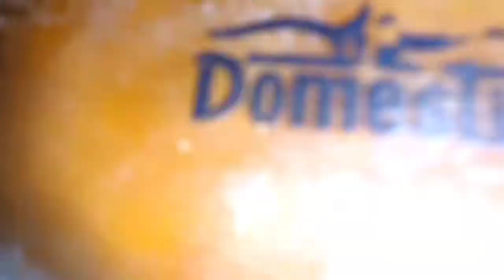butt ka salan | new video | cooking with sana javaid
butterfly
butterfly pads
butter
butterfly drawing
button
butt karahi lahore
butter lyrics
butt meaning in urdu
butt sweets and bakers
butt karahi islamabad
butt karahi menu
butt karahi near me
butt karahi bahria town
butt meaning
butt acne
butt acne treatment
butt acne cream
butt augmentation
butt acne clearing lotion
butt acne scars
butt acne products
butt acne home remedies
a butterfly
a button in car
a butt weld is specified by
a butterful getaway with bts
a button
a butterfly is a blank insect
a butterfly starts life a caterpillar
a butterfly is a blank animal
butt bakers
butt biryani
butt bridge
butt bridge exercise
butt bridge exercise benefits
butt bone pain
b button
b butterfly
b button emoji
b button xbox
b butter
b button not working switch
b butterfly logo
b button meme
butt chowk
butt cheek meaning
butt cramps
butt crack rash
butt call meaning
butt clearance
butt cream for women
c button
c butt ltd
c buttons n64
c butter
c button on switch
c button not working keyboard
c button on calculator
c butterfly
butt dial meaning
butt dial meme
butt discoloration
butt drugs
butt drugs commercial
butt dips
butt dr
butt doors
d button
d butter
d butterfly
d button not working
d button ps4
d button not working on laptop
d butterworth plumbing and heating
d button emoji
butt exercises
butt exercises for women
butt enlargement oil
butt exercise for men
butt enhancing cream
butt enlargement pills
butt enlargement injection
butt enlargement surgery
e button
e button on calculator
e button on ti 84
e button on nintendo switch
e butterfly
e button not working keyboard
e butter
e button auto clicker
butt furniture
butt foods
butt fusion machine
butt filler
butt flap long johns
butt fumble
butt firming cream
butt fungus
f buttons not working
f button
f buttons on keyboard
f buttons on laptop
f button functions
f button for full screen
f buttons not working on laptop
f buttons on macbook pro
butt g shawarma
butt glue meaning
butt growing exercises
butt growth cream
butt gym workout
butt gun
g button
g butter
g button surgery
g butter to cups
g butter to tbsp
g butter lawsuit
g button on dell g15
g butter to ml
butt hospital gujrat
butt hinges
butt hurt meaning
butt heads meaning
butt hurts
butt hurts when sitting
butt hurt report
butt ham
h butterfield ltd
h button
h butterfly
h button not working on laptop
h butting gmbh
h button on couch
h butterfield luton
h butterfly logo
butt in meaning
butt injections
butt implant
butt increasing exercise
butt injection site
butt implant cost
butt implants vs bbl
butt injections cost
i button
i button on youtube
i button on apple watch
i button icon
i butteri
i butterfly
i button mercedes
i butter my bread with butter
butt joint
butt joint in dentistry
butt joint welding
butt jokes
butt joint definition
butt joint margin
butt joint wood
butt joint drywall
j buttler
j butterfly
jbutton
j button construction
jbutton in java
j butterfly tattoo
j butterfield
j butterfly is in the treetop
butt karahi rawalpindi
butt karahi faisal town
butt karahi lahore menu
k butterfly
k button
k butter
k button on youtube
k butterfly tattoo
k butterfly logo
k butte ii cwr
k button on calculator
butt lodges
butt lift exercise
butt lift underwear
butt lifting leggings
butt lifting jeans
butt lift cost
butt lifting shapewear
butt lifter shorts
l button on ps4
l button on xbox
l button
l button on switch
l button on switch not working
l button on ps5 controller
l buttress plate
l button ps5
butt meaning in hindi
butt muscle pain
butt muscle name
butt meaning in tamil
butt meaning in bengali
butt mullins
m butterfly
m butterfly film
m butterfly summary
m butterfly full movie
m butterfly pdf
m butterfly sparknotes
m butterfly opera
m button
butt name
butt napkins
butt nuggets
butt nerve pain
butt numbness
butt napkins poster
butt nicknames
but n ben
n button
n butterfly
n button on acer nitro
n button not working on laptop
n button emoji
n button on ultrex
n button on jeep grand cherokee
n button pro
butt of jokes
butt off meaning
butt out meaning
butt of the joke synonym
butt of gun
butt out tool
butt or shank ham
butt out south park
o butterfly
o butterfly song download
o butterfly song lyrics
o butter
oh butterfly ringtone download
o button on xbox
o butterfly lyrics in tamil
on button not working on keyboard
butt pads
butt pimples
butt pain
butt paste
butt pronunciation
butt pain during pregnancy
butt paste baby
butt pads for women
p button in kia sportage
p button
p button emoji
p button mario
p button emoji meaning
p button in car
p butter
p button bmw
butt quotes
butt quack joke
butt quarters
q button mobile price in pakistan
 working on laptop
0 butterfly lane
0 button not working on iphone
0 button not working on sky remote
1 button coat
1 butter paper price in pakistan
1 butter
1 butter paper price
1 button
1 butter naan calories
1 butter naan price
1 button suit
2 button coat
2 button